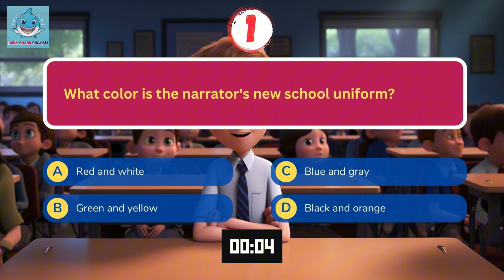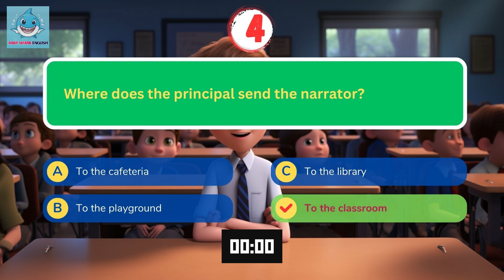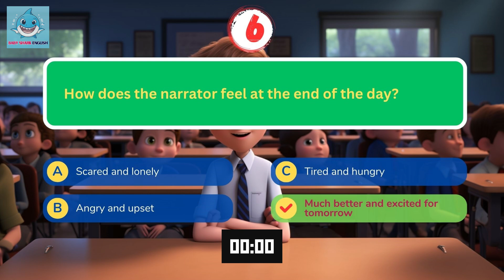Oxford English Listening | A2 | My first day at a new school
Today is my first day at a new school. I feel nervous and excited. My family moved to a new town last week. Now, I have to make new friends and learn about my new school.